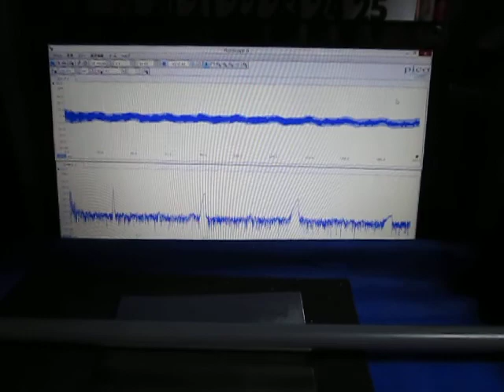超音波実験 Ultrasonic experiment ‹超音波システム研究所 ultrasonic-labo›